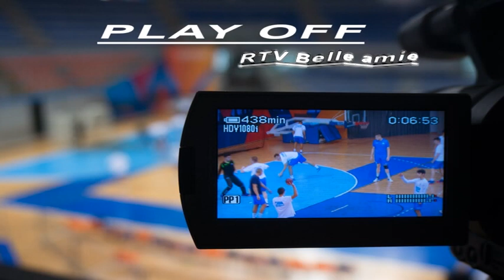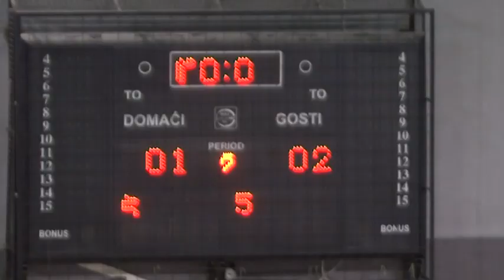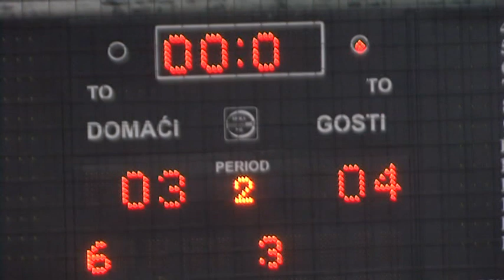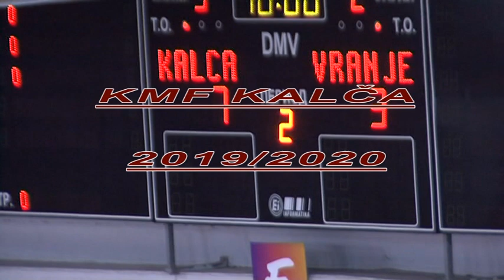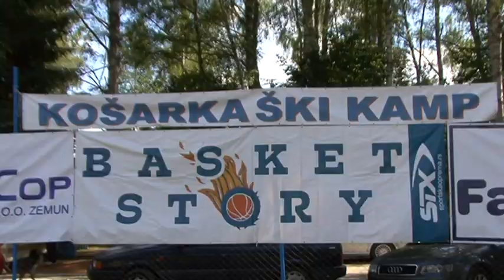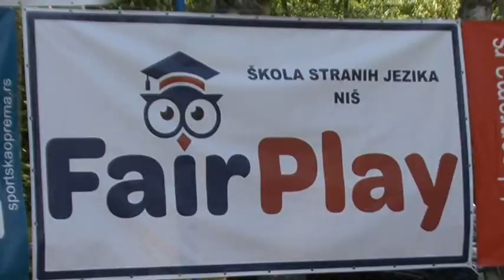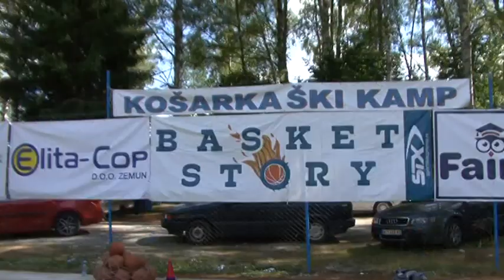EMISIJA PLAY OFF ZA 27 MART 2020 TRAJE 26 MINUTA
Slavisa Dejic